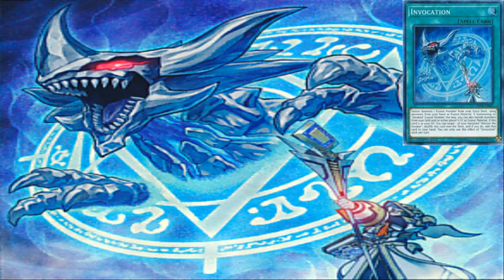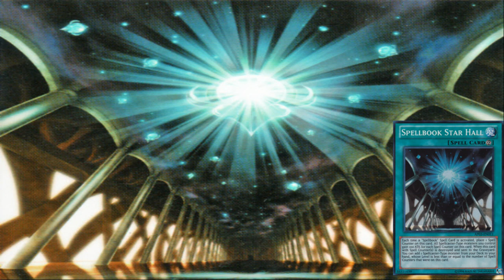(Invoked LORE) YUGIOH STORY OF : ALIESTER The Invoker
hello and welcome to the invoked monsters storry and how i try to piece the cards together into the story they are trying to tell any cards you feel i disprotraid lmk down bellow